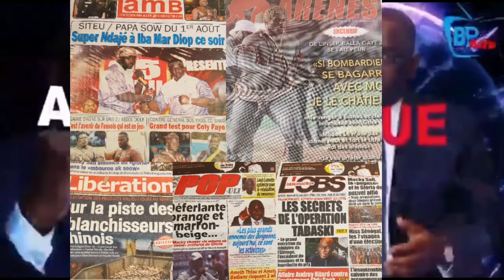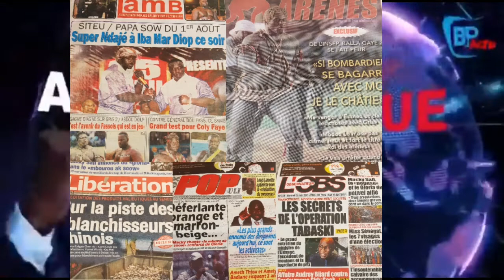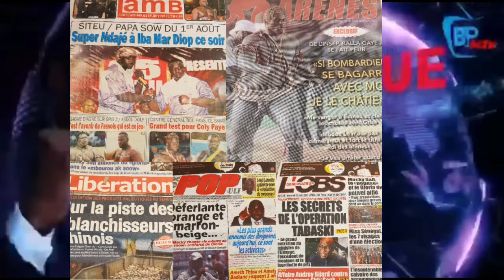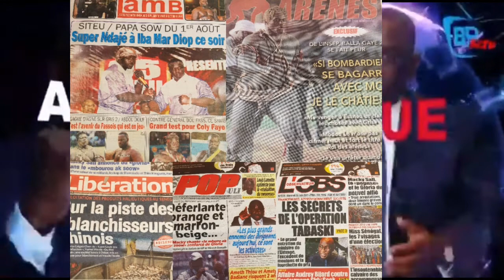Visite de Macky à Thiès : Deux blessés graves et une personne dans le coma...